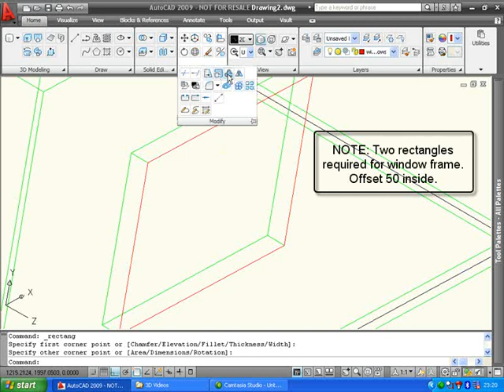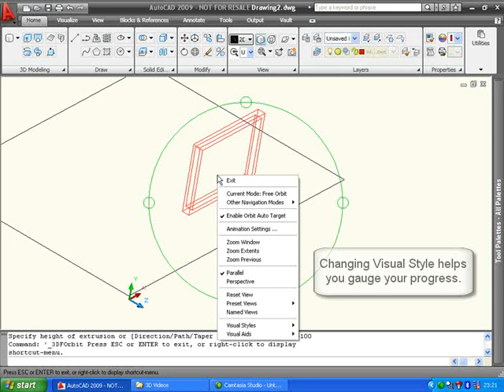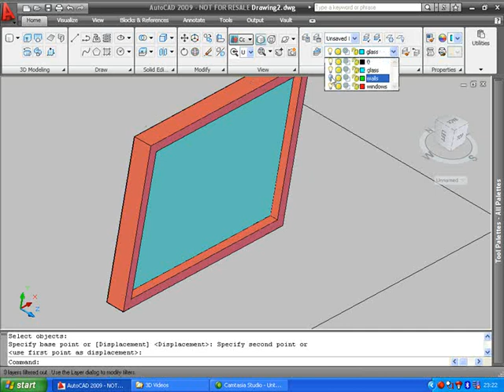Part 5 - 3D AutoCAD 2009 Modelling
Solid modelling. How to create window openings.